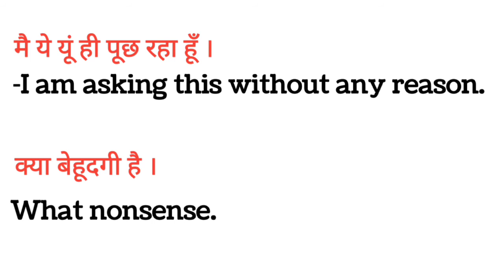Daily uses Hindi sentences in hindi to english